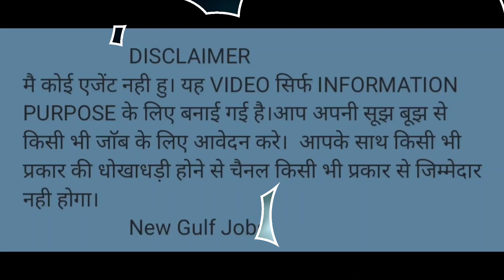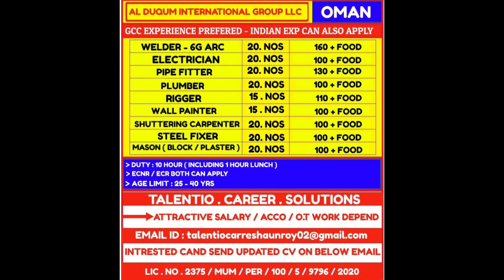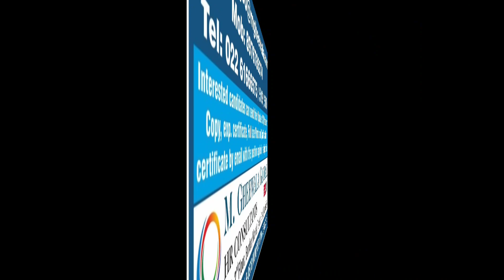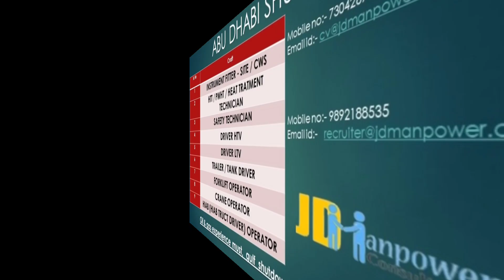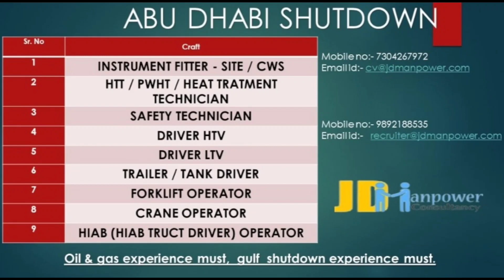Oman Restaurant new jobs 2022, Oman waiter job, Saudi Arabia Government transport company jobs 2022,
Oman Restaurant new jobs 2022
Oman waiter job
Saudi Arabia Government transport company jobs 2022
Oman Captain new job 2022
Oman Restaurant dishwasher job 2022
Oman Housekeeping job 2022
Oman Chef new job 2022
Oman supervisor job 2022
Saudi Arabia Government transport company free  recruitment 2022
Saudi Arabia Government free recruitment 2022
Saudi Arabia bodywork technician job 2022
Saudi Arabia leading mechanic vehicle examiner job 2022
Saudi Arabia store labour job 2022

Friends you will find here new jobs interview for Dubai Doha Qatar Bahrain Kuwait Oman Saudi Arabia and more countries. Assignment abroad times, gulf new jobs, GCC jobs, gcc new jobs, gulf job, Friends aap ko es channel pe new new jobs interview Dubai Doha Qatar Bahrain Kuwait Oman Saudi Arabia aur Bihar  countries ke liye jobs btayege jese drivers operators Electricians mason carpenters steel fixer plumbers PAINTERS EXACAVATOR operators heavy drivers light drivers forklift operators truck drivers trailer drivers BUS DRIVER store keeper engineer Forman aur bohat si jobs.